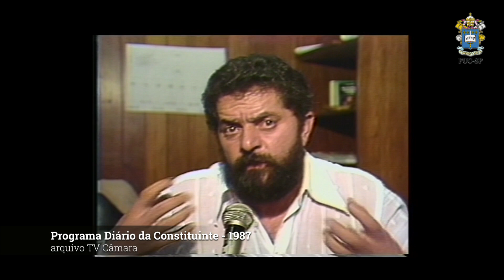35 anos da Constituição cidadã: Sérgio Vaz